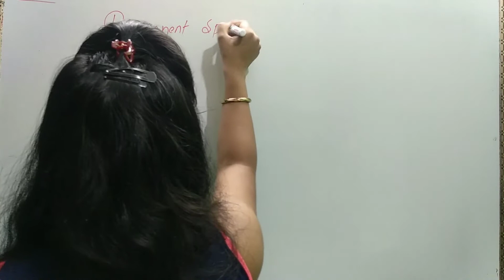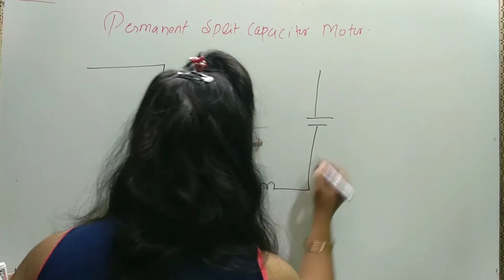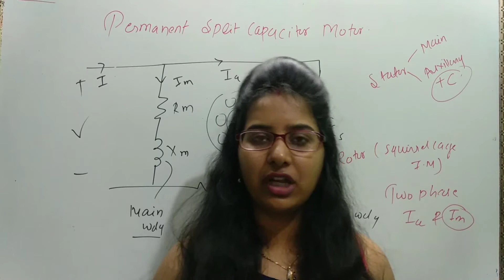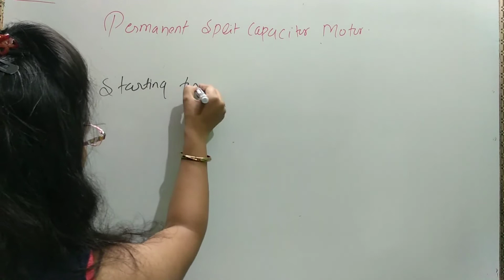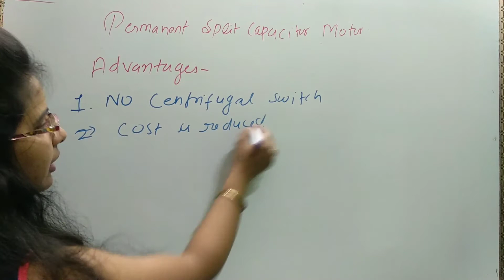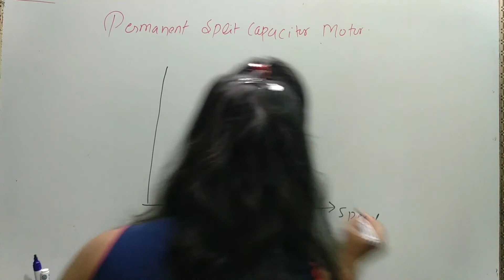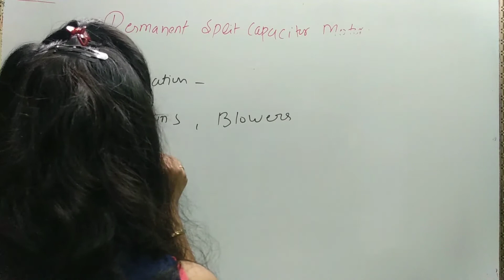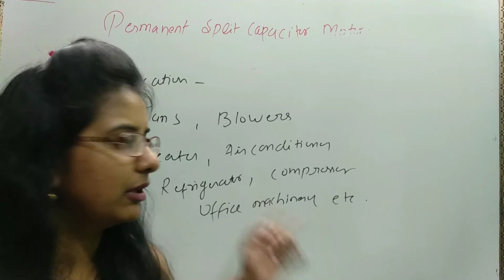PERMANENT START CAPACITOR INDUCTION MOTOR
iN THIS CLASS WE DISCUSS ABOUT PERMANENT CAPACITOR START INDUCTION MOTOR